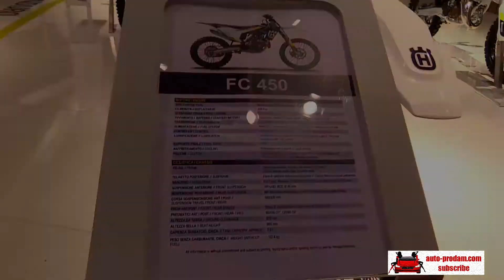Husqvarna 450 Rally 2015, Husqvarna 701 Enduro 2016, Husqvarna FC250 2016, Husqvarna FC450 2016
autoprodam videoclipautoprodam autoprodamconcert Husqvarna 450 Rally Bike Pela Renet 2015, Husqvarna 701 Enduro 2016, Husqvarna FC250 2016, Husqvarna FC450 2016